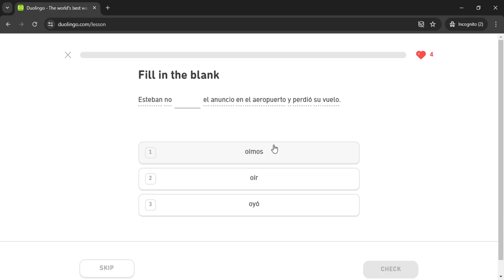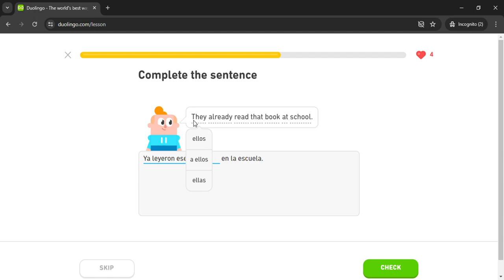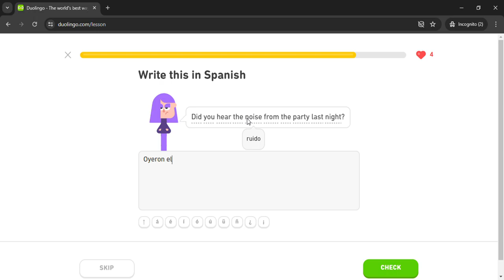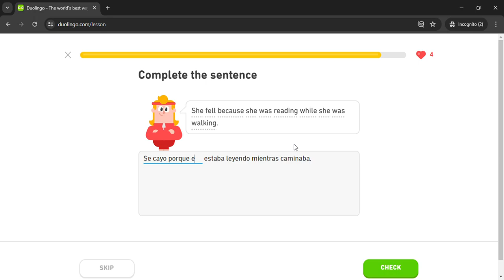Duolingo #3113 Spanish - English (Part 13 - Go Out To Eat)